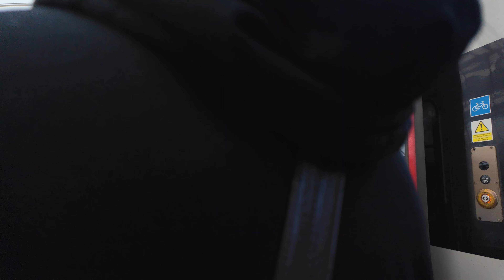Newport Train Staion.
Waiting for the train to Cardiff at Newport train station.08/06/2024